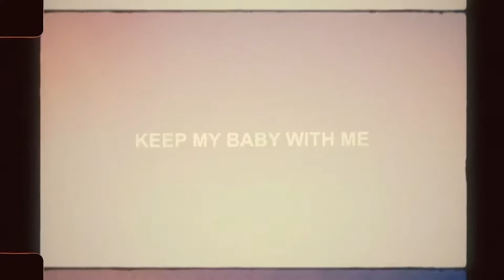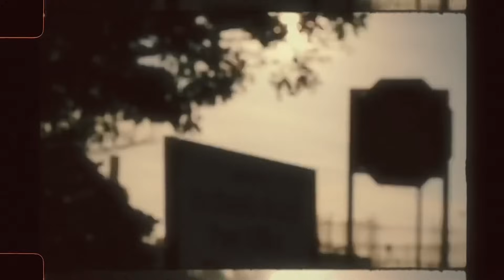Keep My Baby with Me | Erik Koskinen | Polecat Prod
Starring and Directed By @sadiekatz
Produced By @polecatprod
Editing by Adam Jones
Mixed and Additional Instruments by @s-carey

Erik Koskinen is an American singer-songwriter,  multi-instrumentalist and producer, whose music is not categorized by sub-genres.  Stylistically he is on his own while heavily influenced by American roots music. The rhythmic integrity and musical tone is as important as the lyrical content and the artistic intent. Koskinen has reverently entered the anthology of uniquely crafted wry songs with the likes of Woody Guthrie and Ry Cooder while speaking as plainly as your neighbor. The Minneapolis Star Tribune calls Koskinen “the real deal” and “The best country songwriter in Minnesota”

ᴡᴀʏꜱ ᴛᴏ ꜱᴜᴘᴘᴏʀᴛ ᴛʜɪꜱ ᴄʜᴀɴɴᴇʟ